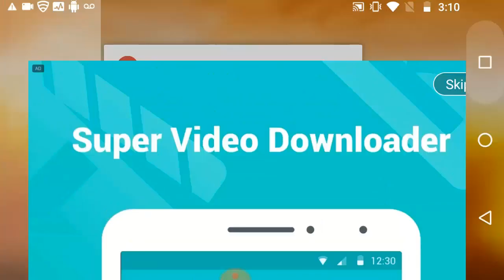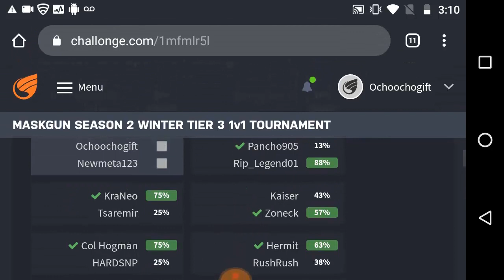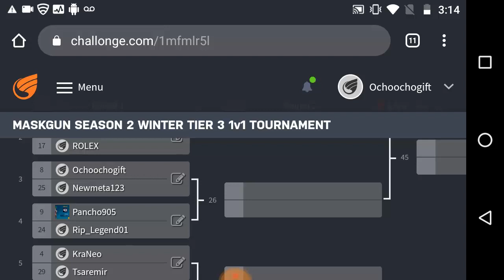Pancho905 Vs Rip_Legend01 1v1 | Maskgun Tournament Prediction | Maskgun Season 2 | maskgun #252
Pancho905 Vs Rip Legend01 1v1 Maskgun Tournamant Preduction Maskgun Season 2 maskgun
Who do you think is going to win Pancho905 Vs Rip_Legend01

WHAT'S NEW
- Halloween Ends.
- Booster Changes.

you can add me as a friend MaskGun
► Ochoochogift